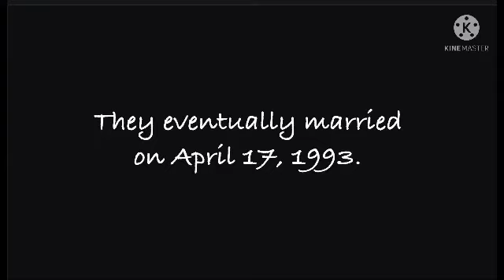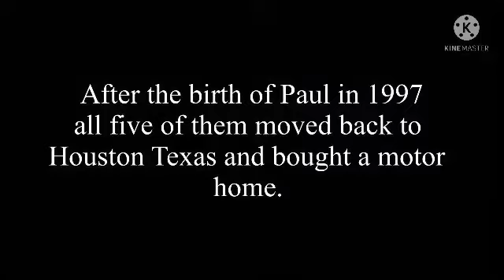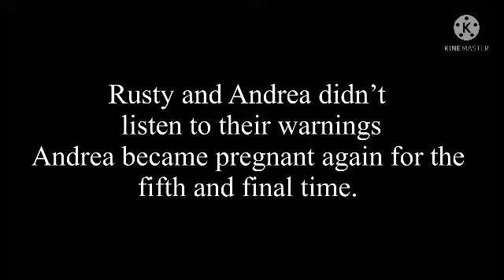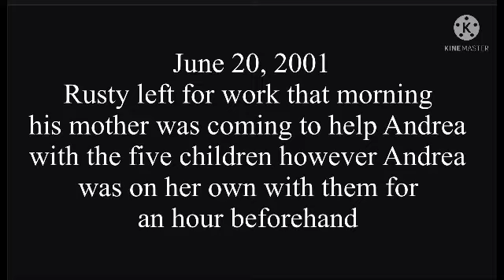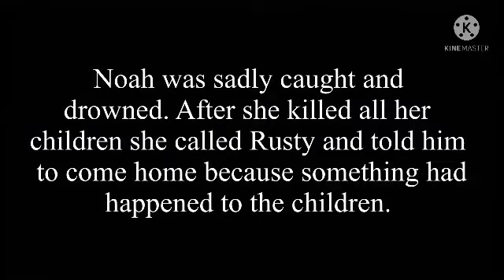The story of the Yates children | WARNING VERY SAD | our concrete angels